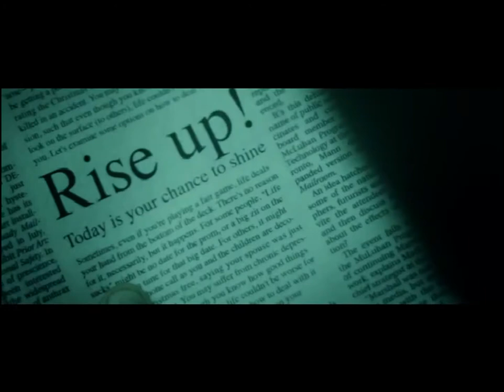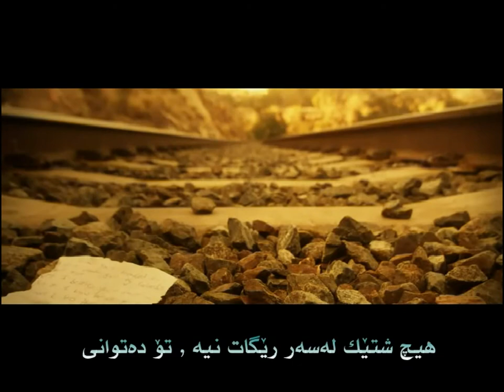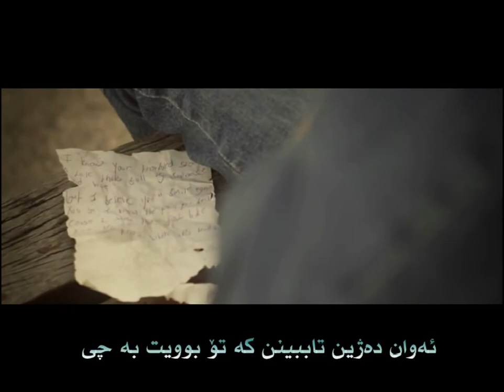what you've become Tom Robertson & Sami Yusuf